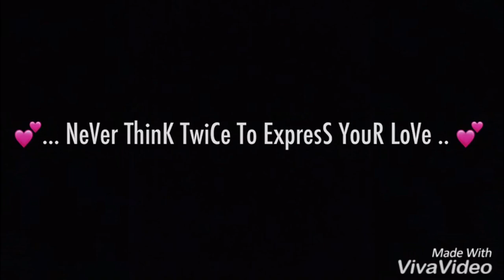Qismat |Gulrez khan | reality || Love story ❤️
Apno ki qadar unke durr jaane se hi Mehsoos hoti hai ! Never think twice to express your love to someone whom you truely love before its too late! We never know 🥺😢